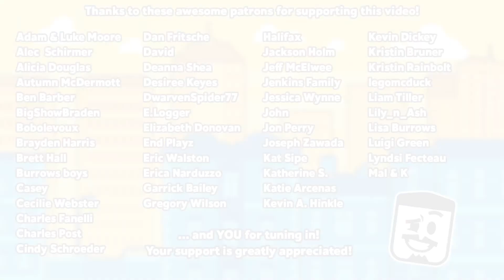The Desolation of Fog - Pokemon Platinum Playthrough with Bricks 'O' Brian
In anticipation of Pokemon Brilliant DIamond and Shining Pearl releasing on Nintendo Switch, Brian Saviano plays through one of the games that started it all! Pokemon Platinum is the refined older sibling to the original games. It features dynamic environments, new features, and the true story of Giratina! Join Brian Saviano as he walks you through the main campaign and becomes a Pokemon master!

Brian Saviano
321 Main Street 1448

CREDITS